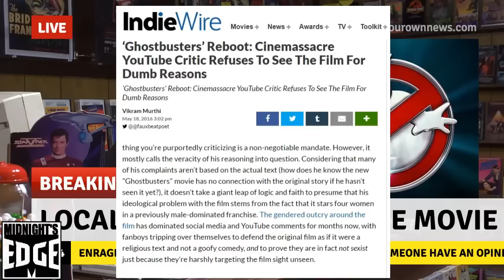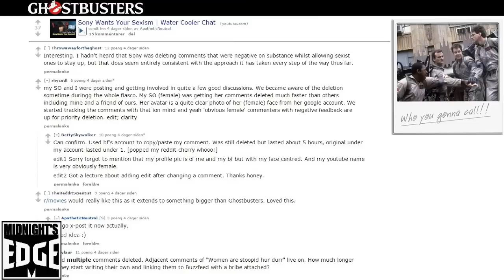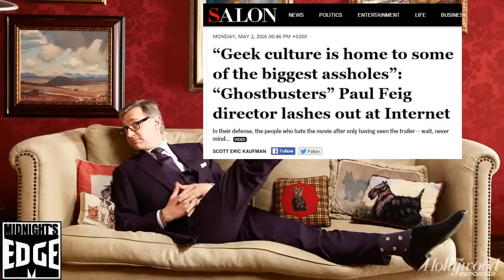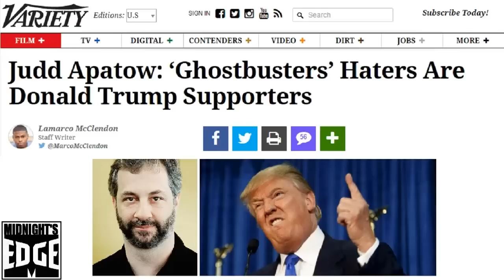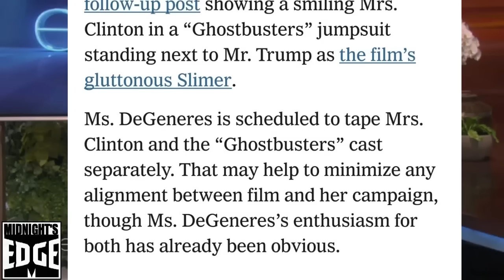Ghostbusters: Sony Hits Back at Fan Backlash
Sony and Paul Feig’s Ghostbuster reboot will soon be released, and both the marketing and spin machine is kicking into high gear. In this video we will cover how Sony and the media outlets supportive of the movie have chosen to address the alleged misogynist attacks, how it became what some call “a political act” to see the movie, and how Sony is trying to market the movie to a male audience.